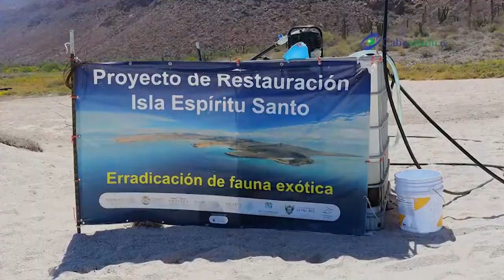Erradican más de 700 cabras de Isla Espíritu Santo en BCS